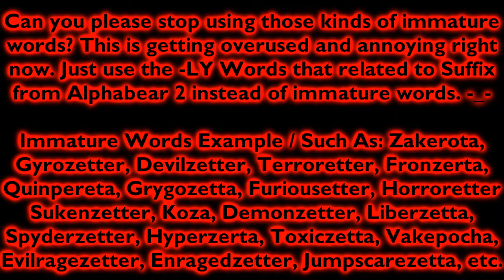My Message To People Who Keeps Using Those Kinds Of Immature Words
Everyone and Logo Editing Members, if everyone watching this, can you please stop using those kinds of immature words? This is getting overused and annoying and giving me a headache right now. Just use the -LY Words that related to Suffix from Alphabear 2 instead of immature words. I hope you guys understand this message.

Immature Words Example / Such As: Zakerota, Gyrozetter, Devilzetter, Terroretter, Fronzerta, Quinpereta, Grygozetta, Furiousetter, Horroretter,